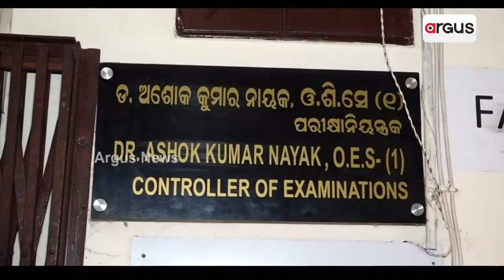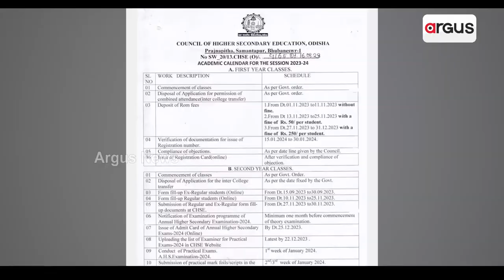CHSE Announced +2 Exam Date Before 6 Months, To Start From February 14